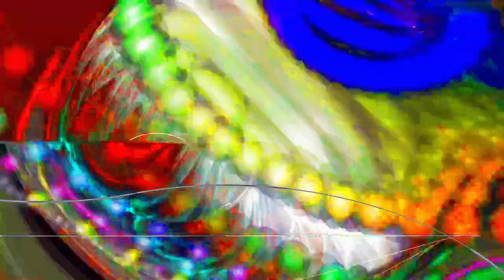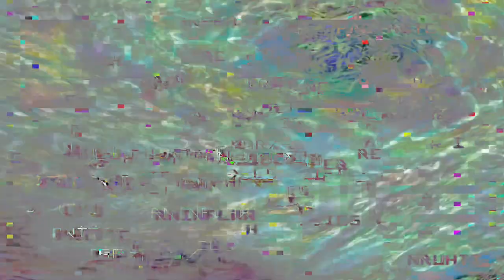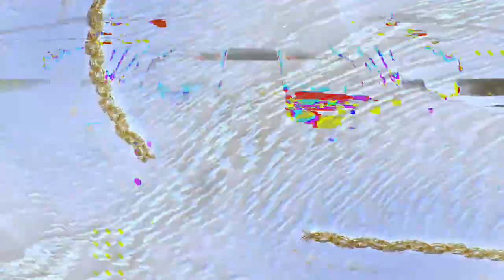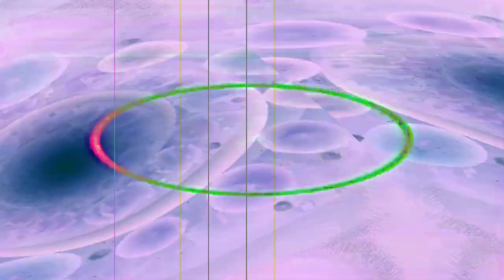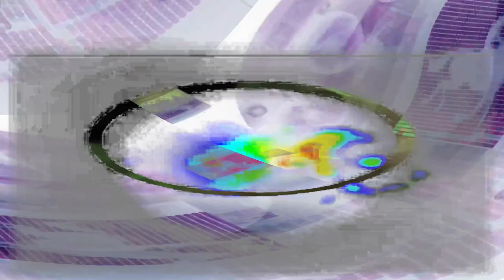[EPILEPSY WARNING] Movie 24 01 29 20h43m09s